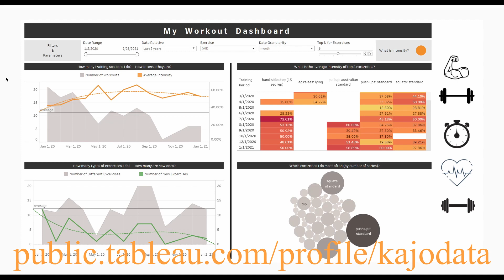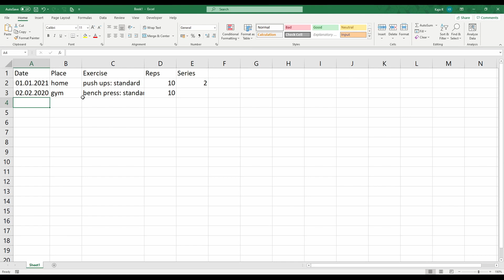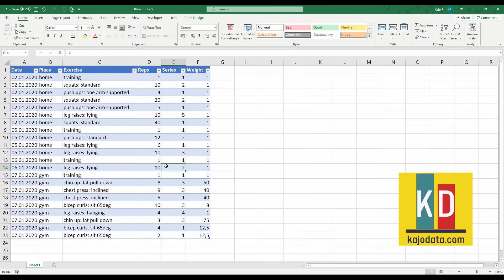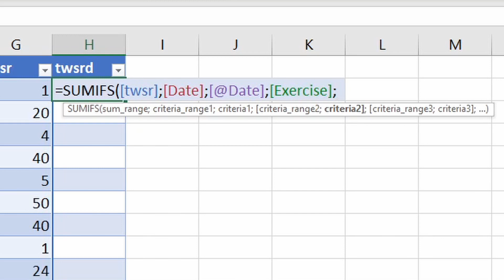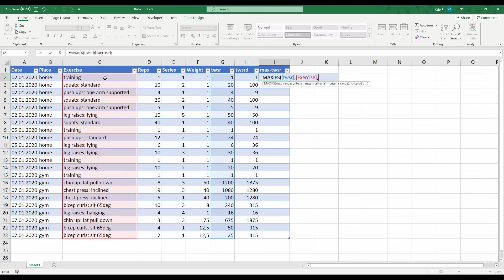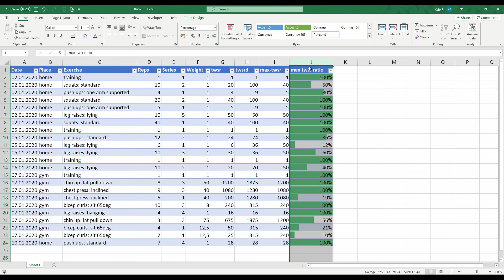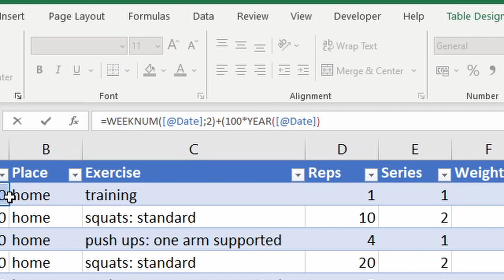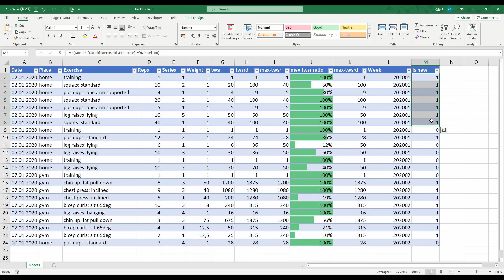TWOJA APLIKACJA DO ĆWICZEŃ 💪 i analizy danych 📊 EXCEL TRACKER SPORTOWY 👨🏻‍💻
✅ Formuły, pivoty, dashboardy
✅ Dane do własnych projektów
✅ Stale rozbudowywana baza wiedzy

Analiza danych + Excel + Ćwiczenia = ten odcinek

00:00 Intro
00:34 Dashboard w Tableau
03:09 Excel - Tworzymy tabelę
15:30 Excel - Formuła SUMIFS
19:58 Excel - Formuła MAXIFS
22:14 Jak mierzyć intensywność ćwiczeń
24:55 Excel - Conditional Formatting
33:39 Excel - Formuła MINIFS

➡️ W tym filmie stworzymy sobie w pełni działający tracker w programie Excel, który pomoże Ci realizować Twoje cele. Chodzi mi w tym przypadku o cele sportowe, ale może chodzić równie dobrze o dietę bądź codzienne nawyki.

➡️ Pierwsze kilka minut to zajawka, co można z takim trackerem zrobić, czyli jak wizualizować dane w Tableau. Natomiast już od trzeciej minuty wchodzimy do Excela.

➡️ Najpierw pokażę Ci jak korzystać z tabeli w Excelu. Trzeba bowiem wiedzieć, że tabela w Excelu, to nie są po prostu komórki, tylko specjalne formatowanie, które pozwala Ci lepiej analizować dane. Przy okazji automatycznie czyta nowe rzędy i kolumny, oraz ułatwia korzystanie z formuł. A jeśli chodzi o ten aspekt, to dowiesz się również jak tworzyć 3 użyteczne formuły analityczne: SUMIFS (po polsku: SUMA.JEŻELI), MAXIFS i MINIFS. Pokażę Ci również jak wykorzystać formatowanie warunkowe, czyli conditional formatting.

➡️ Excel może się wydawać nieoczywistym narzędziem, do mierzenia postępu w ćwiczeniach. Niemniej, moim zdaniem, dobry tracker w Excelu, bije na głowę każdą appkę. Aplikacja do ćwiczeń nie pozwoli Ci ogarnąć analizy danych, nie ułożysz jej "pod siebie", a nierzadko jeszcze za nią zapłacisz. Jeżeli natomiast wybierzesz Excela to dane pozostają u Ciebie, a ty masz pełną kontrolę nad tym co, jak i kiedy mierzysz.

➡️ Jeśli chcesz się dowiedzieć więcej o analizie danych, to zapraszam na mojego bloga: